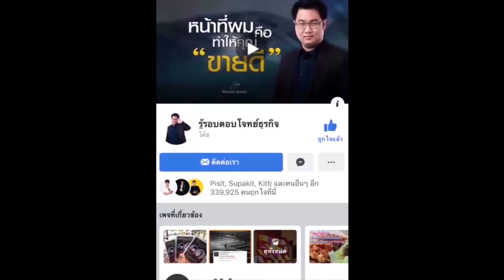3 สิ่งที่ต้องทำ ถ้าอยากดับเบิ้ลยอดขาย ใน 3 เดือน